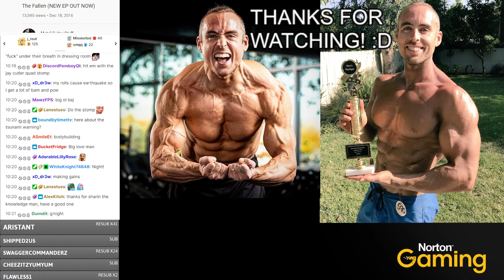LEG DAY: HEX DEADS + Quad/Ham Isolation (400lb - 3 x 5)